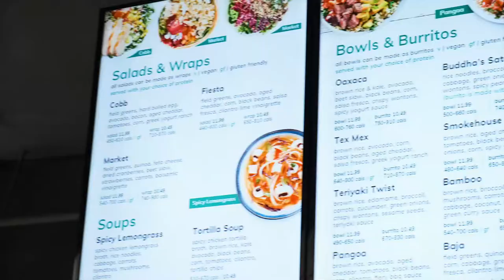Discover YOUR Freshii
Freshii New Brunswick is your must-stop spot for healthy eats including bowls, burritos, salads, wraps, soups, smoothies & juices – and each one is full of innovation. Freshii for everyone.

With delivery & takeout options available, it's the perfect lunch & dinner spot for you to keep a clean diet and eat healthy without sacrificing portions or cost. Freshii offers healthy eats for the paleo-purists, keto-buffs, and the vegan-warriors, all in one place with quick service and delicious pairing options for all the flavorful foods you want, need, and crave. Discover Freshii Today!

131 Neilson St, New Brunswick

The Freshii app is now available for download on iOS and Android. For a limited time, new users will receive a $5 reward after their first in-app purchase, and existing users will have a $5 reward waiting for them upon download.

NEW BRUNSWICK CITY CENTER - Revitalizing & Supporting New Brunswick's Special Improvement District EMAIL US: Established in 1987 to oversee one of the first Special Improvement Districts (SID) established in the State of New Jersey, New Brunswick City Center, (New Brunswick City Market, Inc.) is a privately funded 501(c)(3) non-profit organization dedicated to promoting the central business district as a great place to live, work and visit in addition to fostering economic growth, attracting new business, and improving the economic vitality of the City Center by providing supplemental cleaning services, physical improvements, marketing, and events.